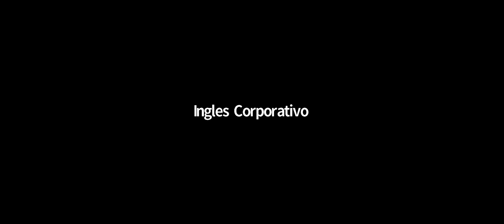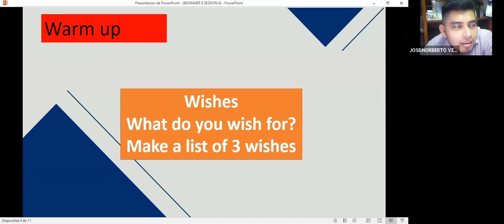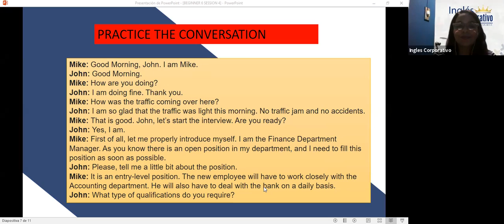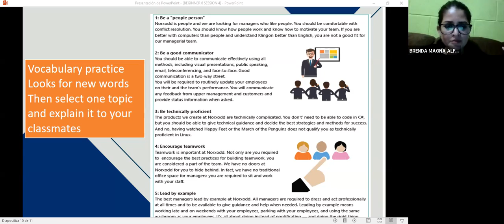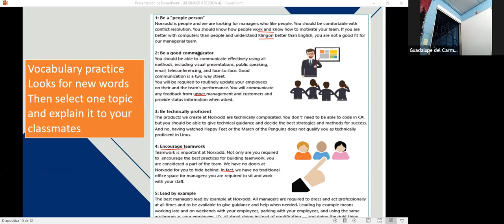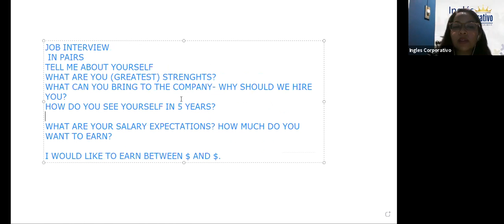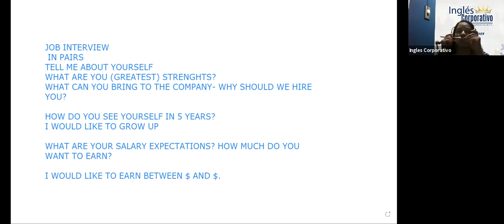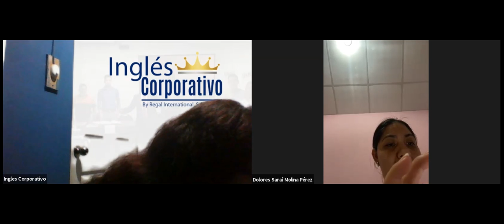Ingles Corporativo-Videoconferencia #5 Unit 1 Review and practice.